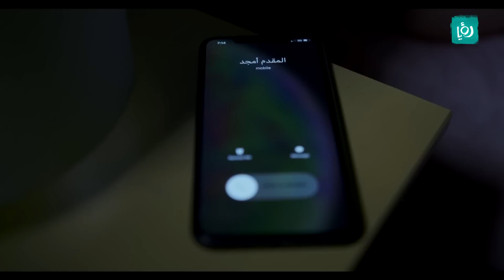بس بياخة 2019 - الحلقة الثانية - قضية الجوع كافر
هل رح يقدرساهر يحل القضية ولا رح يموت من الجوع؟

تابعوا الحلقة الاولى من بس بياخة على قناة رؤيا.